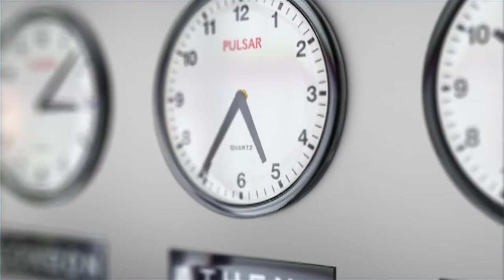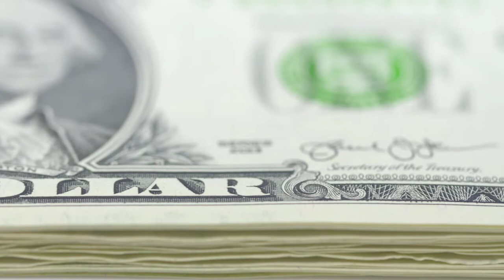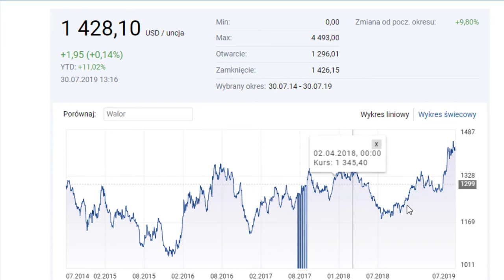💲 BITCOIN - Czy Warto Inwestować w Kryptowaluty?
W tym video poruszymy temat krypto walut. Jeżeli wiec interesuje Cię Bitcoin i chcesz dowiedzieć się czy krypto waluty to dobra inwestycja to to video jest dla Ciebie.

Z tej strony Tomek z kanału Sprytny Pieniądz. Witam was bardzo serdecznie.

Do tematu krypto walut przymierzałem się od bardzo dawna. Temat jak najbardziej jest powiązany z tematyką zarabiania w Internecie o której traktuje kanał Sprytny Pieniądz. Oprócz tego bitcoin jest bardzo gorącym tematem, którym interesuje się bardzo wiele osób.

Z wielu jednak przyczyn temat ten był odwlekany w czasie aż do dziś.